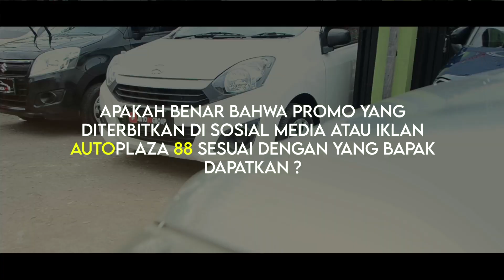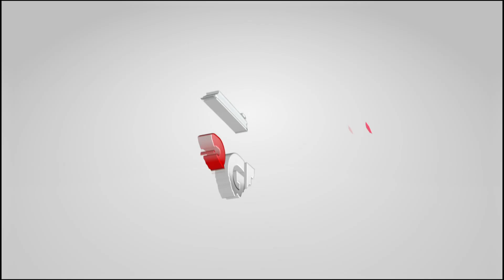TESTIMONIAL | PAK FIRMAN NOVIANDY | KEPUASAN KONSUMEN | AUTO88GROUP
Hallo Sobat, Mau Cari Mobil Dengan Harga Yang Pas Di Kantong?.

Tenang, Sobat Bisa Dapatkan Mobil Keluarga Berkualitas di Auto88group. Nggak Percaya ??

Kali ini auto88group mendapatkan testimoni dari Bapak Firman Noviandy untuk mobil Daihatsu New Ayla.

Auto88group menyediakan unit berkualitas terbanyak se-Kalimantan Barat dan Lebih kerennya lagi, Auto88group menyediakan gratis service selama 2 tahun atau 5x Service dan dengan Gratis Test Drive Sepuasnya. DP yang disediakan Auto88group juga tergolong langka dan murah se-Kalimantan Barat.

Selain itu Menurut Testimoni dari konsumen kami, Menunjukkan kepuasan terhadap promo di Auto 88

Masih Belum Percaya?

TUNGGU APA LAGI? AYOO!!! Temukan mobil impian anda di Auto88group